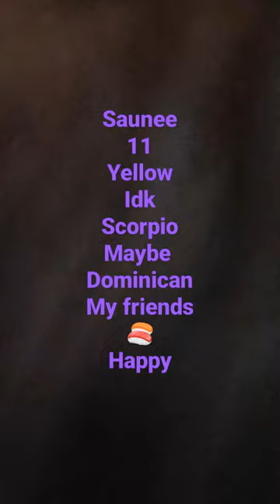December 12, 2021